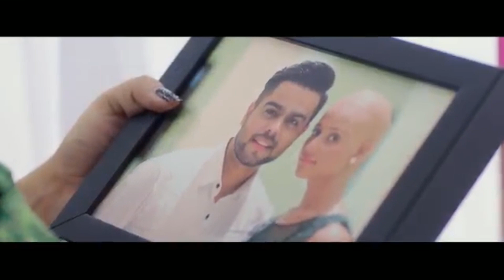Dil Laga Liya Maine Tumse Pyaar Karke || very cute Romantic love story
new song love story
best 2019 song story
beware love story
new video WhatsApp status
video status video
WhatsApp status
heart touching story
new video 2019 video
love story video video
cute romantic love story
cute story
love cute story
romantic video story
best love video
new 2019 love story
cute love video story
kissing love story
Dil Laga Liya Maine Tumse Pyaar Karke
Dil Laga Liya Maine Tumse Pyaar Karke love story
dil laya liya Maine love story
dil
laga
liya
Maine
tumse
pyaar
karke
new video
WhatsApp status
status